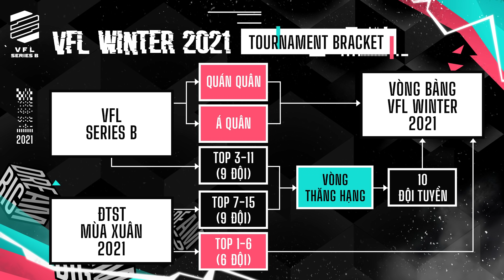Đội Tuyển Nào Sẽ Giành Được Tấm Vé Tới Vòng Bảng VFL Winter 2021?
SSG và KOFF đâu mới là đội tuyển có cơ hội giành được tấm vé đi tối vòng bảng VFL Winter 2021?